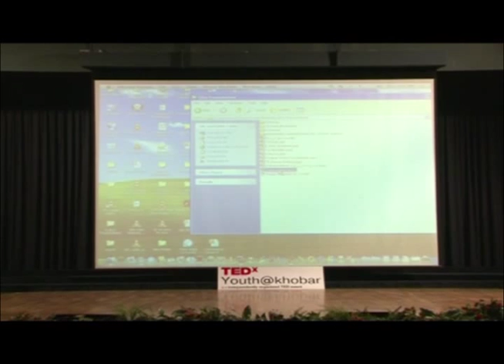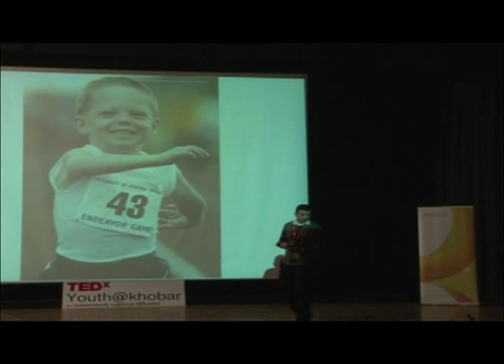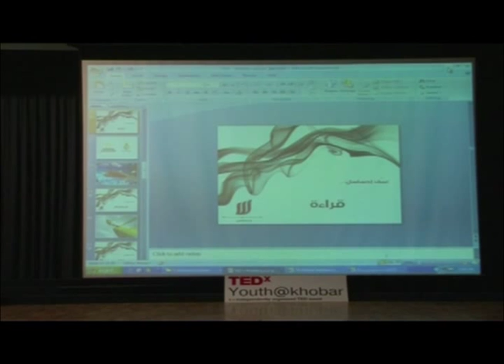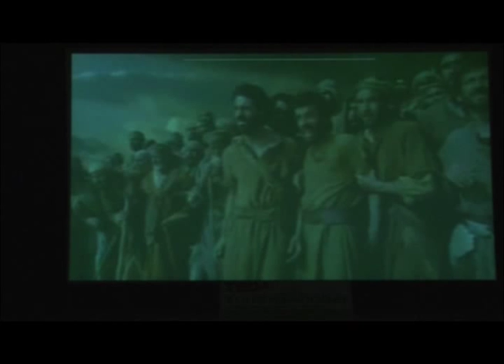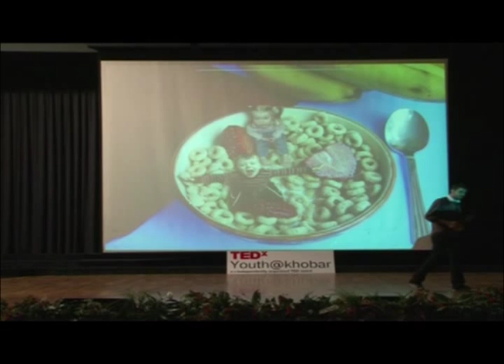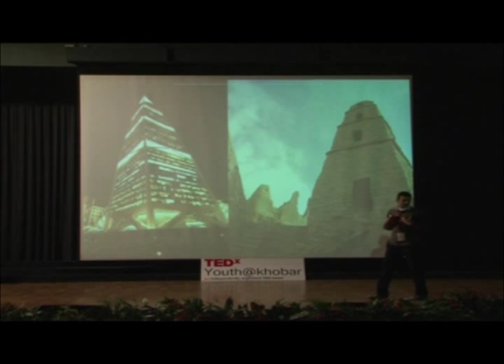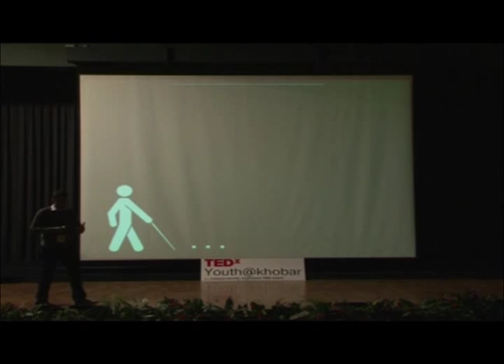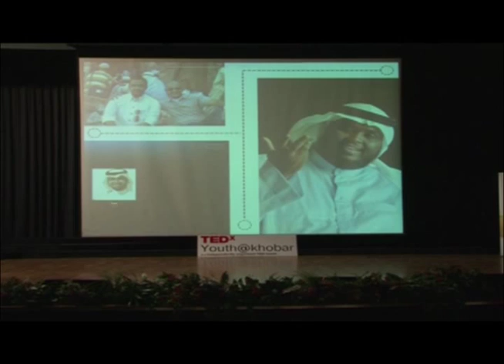TEDxYouth@Khobar | Motaz Almulla - Deepen your Feelings | معتز الملا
Moataz Almulla - Deepen your Feelings
معتز الملا - عمّق أحاسيسك